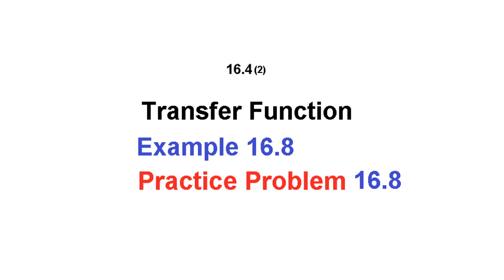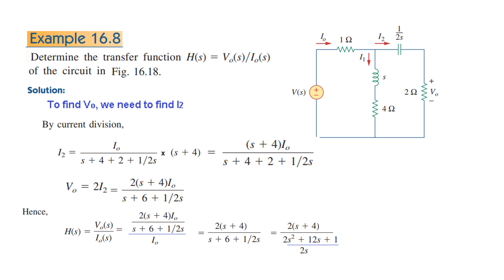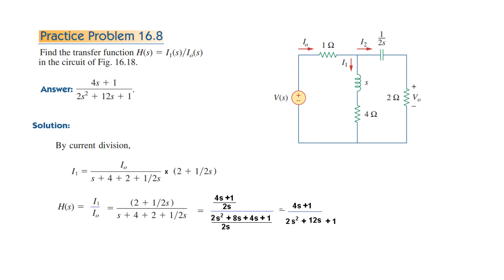(Bangla)ENA || Example 16.8 || Practice 16.8 || Transfer Functions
ENA 16.4(2)(Bangla) || Example 16.8 || Practice Problem 16.8
Determine the transfer function H(s) = Vo(s)∕Io(s) of the circuit in Fig. 16.18.
Find the transfer function H(s) = I1(s)∕Io(s) in the circuit of Fig. 16.18.
In this video we solve Example 16.8 and Practice 16.8 from the ENA (Engineering Network Analysis) course.
You will learn:
How to identify input and output in a system
How to derive the transfer function step-by-step
How poles and zeros appear in the expression
Meaning of system behavior from the transfer function

This video is helpful for:
🎓 Electrical Engineering students
🎓 Circuit Analysis / ENA learners
🎓 University exam preparation
🎓 Students learning basic system analysis